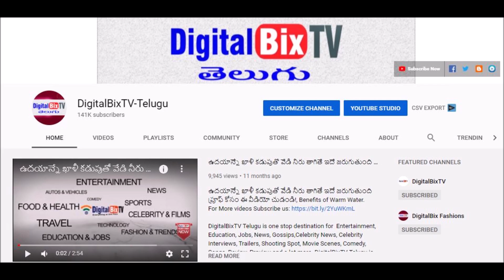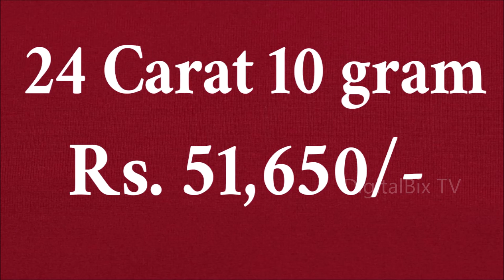సాయంత్రం బంగారం వెండి ధరలు | Today Evening Gold Price In India | Gold Rates Today |Today Gold Rate